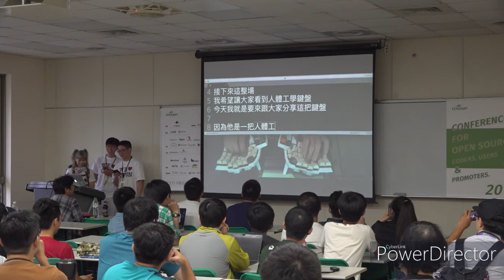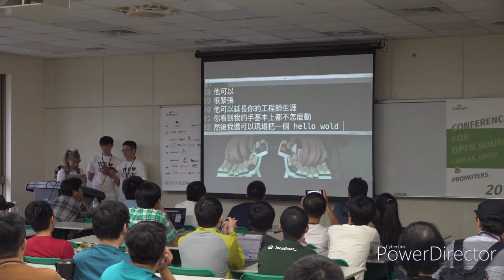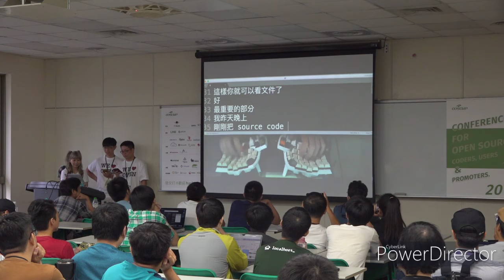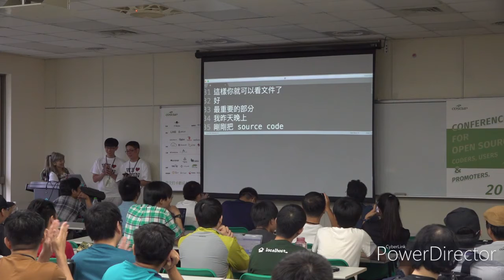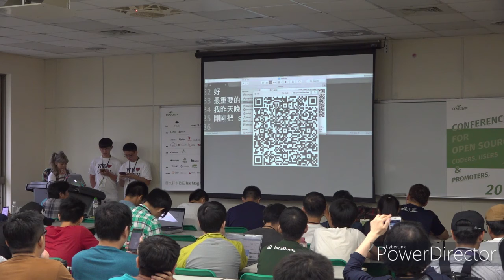[COSCUP 2019] TR313 Day2 lightning talk 如何物理上的延長你的工程師生涯